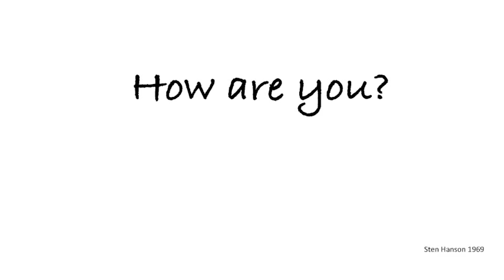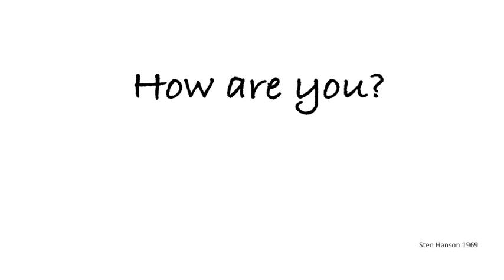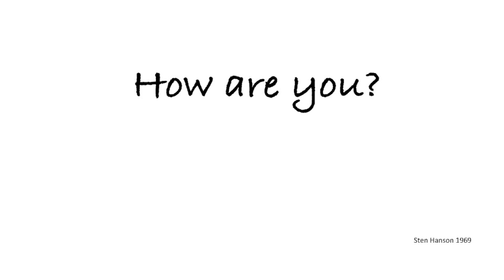How are you - Sten Hanson.mov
All sounds result from the sentence "How are you" on audiotape. Sten Hanson did several things with it. Listen yourself.